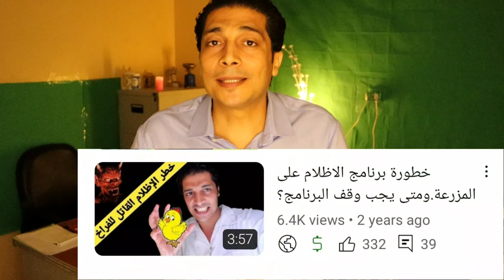لو بتفكر تترك الفراخ التسمين وتربى فراخ بياض شوف الحلقة دى واعرف الفرق بينهم كمشروع مربح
مشروع تربية الفراخ التسمين او مشروع تربية الفراخ البيضه استثمار مربح وهل تربية الفراخ التسمين افضل من تربية الفراخ البياض ام العكس .ماهيا التربية الاسهل لمربى الدواجن الجديد هل التربية فى الفراخ البياض ام التربية فى الفراخ التسمين .بعض مربيين الدواجن يعتقدون ان البياض ام الامهات اصعب من الدجاج التسمين هل ده صحيح ! الاستثمار فى الدواجن او مشروع الفراخ هل مربح ام فيه خسارة راس المال للمستثمر او لفكرة مشروع جديد ومشروع مربح للشباب .نجاح الاستثمار فى مشروع او دورة الفراخ التسمين اكبر ام فى دورة الفراخ البياضه .هل دورة راس المال فى مشروع الدجاج سريعه ام بطيئه وتحتاج خبرة فى مهنة تربية الدجاج ام لا تحتاج دراسة جدوى الفراخ مثل دراسة جدوى الفراخ التسمين او الفراخ البيضة وكذلك دراسة جدوى الفراخ البياض وستعرف الفراخ البياضه بتكسب كام كذلك دراسة جدوى تربية الفراخ البيضه